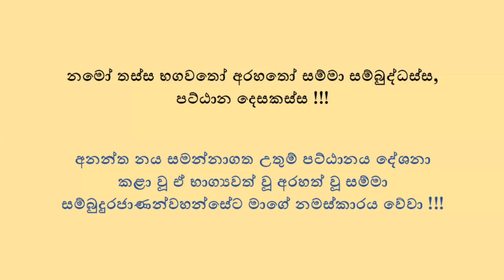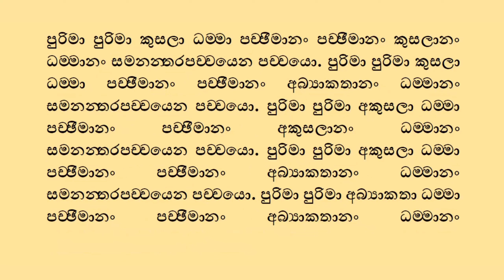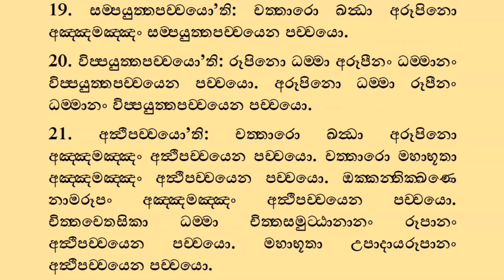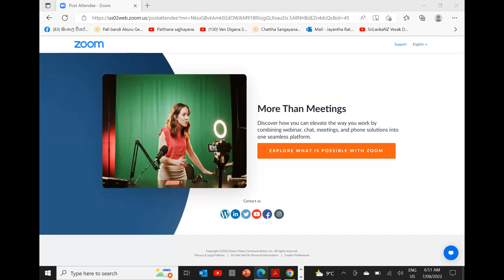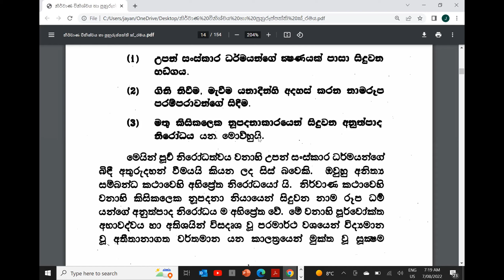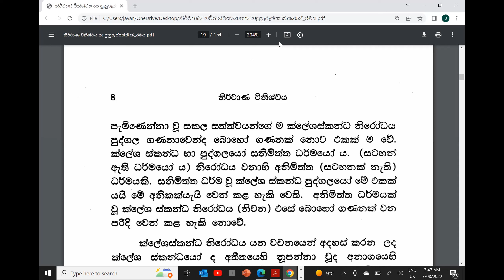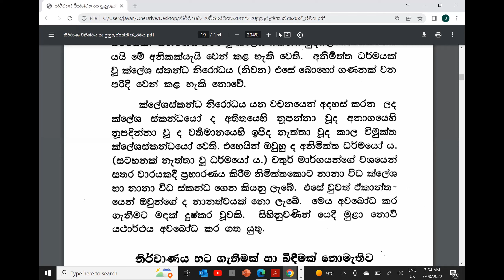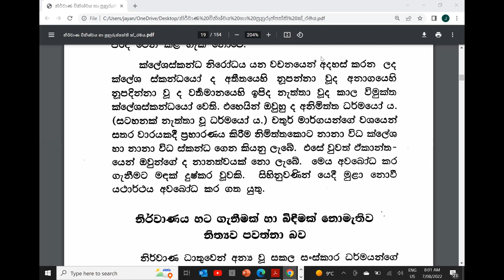32) 07.08.22 දින පට්ඨාන සජ්ඣායනාව සහ ධර්ම සාකච්ඡාව